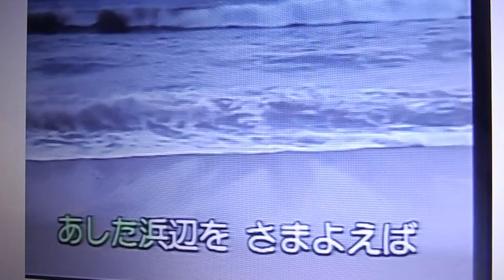DSCN8728 浜辺の歌 cover中村周二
唱歌の動画を使用させていただいています。